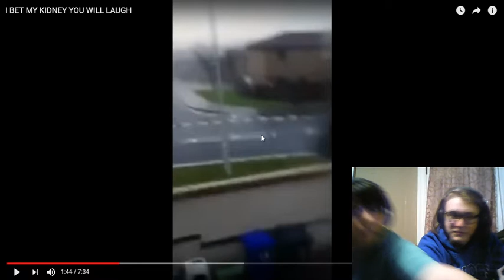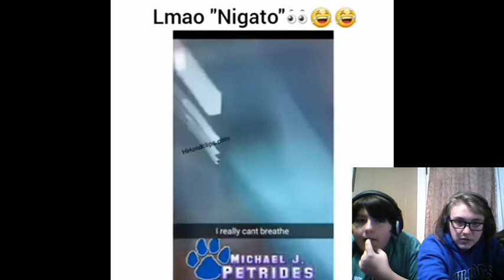Try Not to Laugh ep.1 A regular day